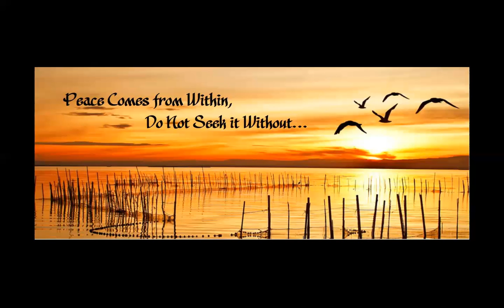Peace meditation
Being peace in this moment meditation.